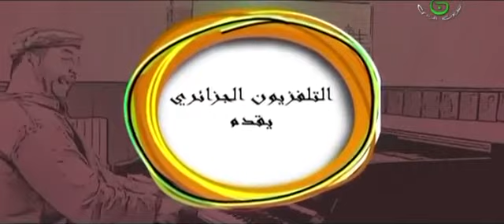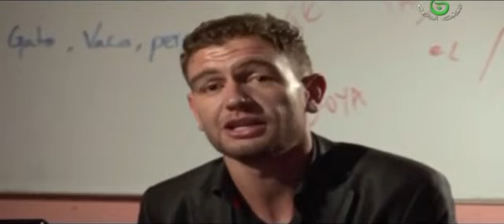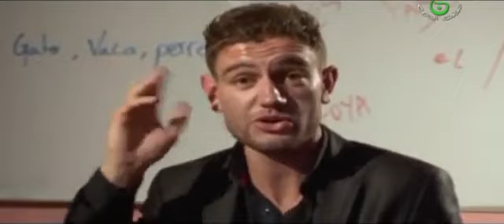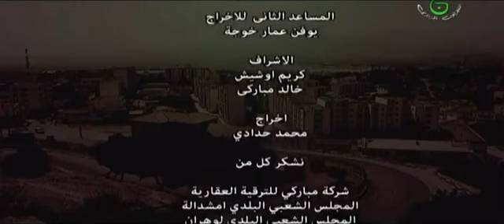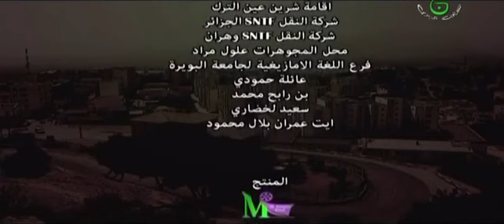film kabyle [ hrirouche ]-[ épisoude 27 ]-[ saison 2] complet HD 1080